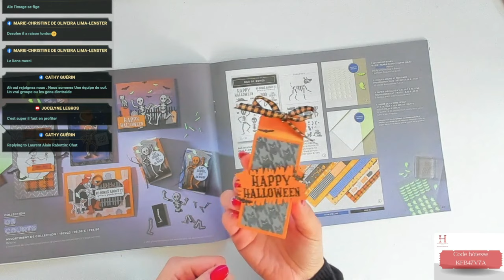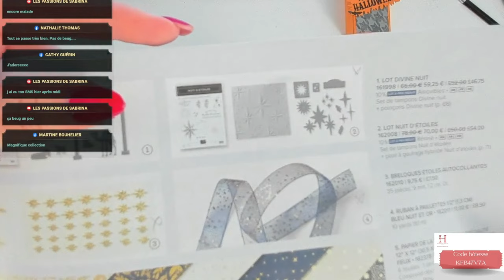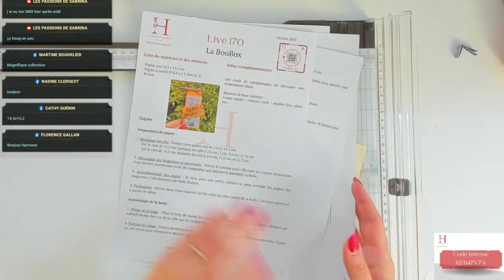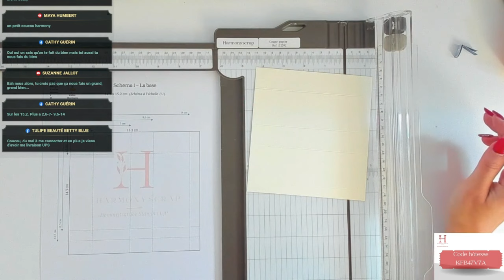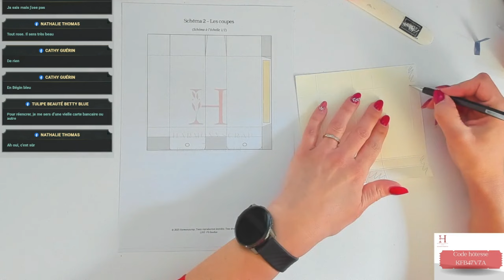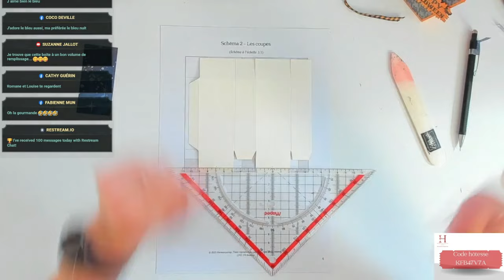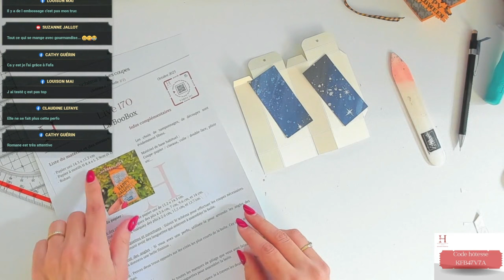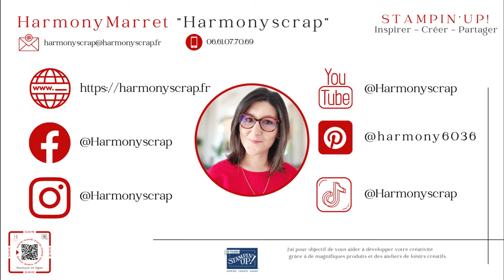Boobox avec Stampin'Up!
Mon site web : htts://harmonyscrap.stampinup.net

Take care!